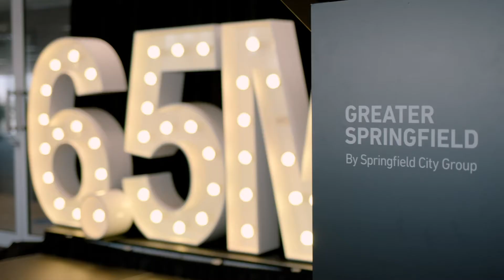Celebrating 28 years with donation of $6.5 Million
Springfield City Group recently marked its 28th birthday by gifting $6.5 million to the Mater Foundation for medical research & health service innovation – the largest single donation ever received by the non-for-profit organisation.

Chairman Maha Sinnathamby & Deputy Chairman Bob Sharpless announced the donation at a special birthday celebration attended by a restricted number of guests (due to the need for social distancing) in Springfield Tower recently. Mr Sinnathamby said the donation – at a time when medical research was at the forefront of the global fight to combat the COVID-19 pandemic - would help develop the next generation of highly-skilled medical leaders.
“Health is one of the cornerstones of Springfield City and any upskilling of a human being is what I value most,” Mr Sinnathamby said.